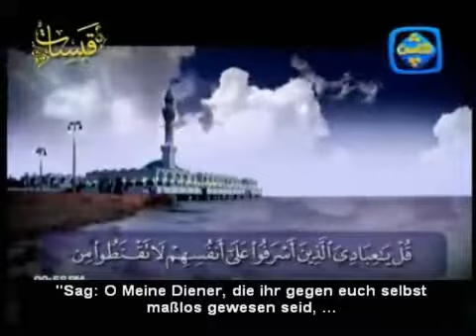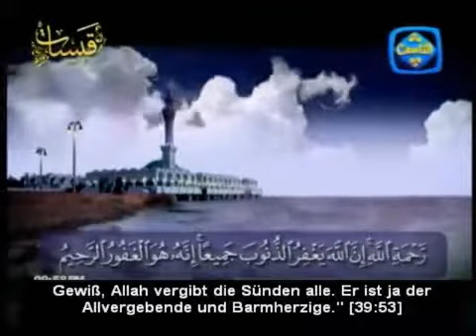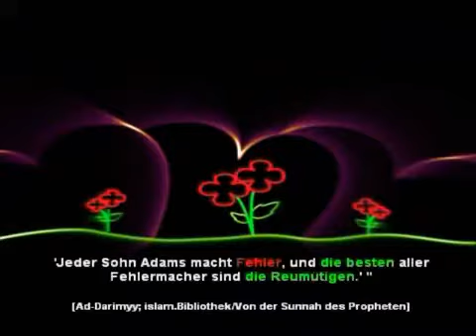Bereue, du Sünder اروع مقطع هذا اليوم